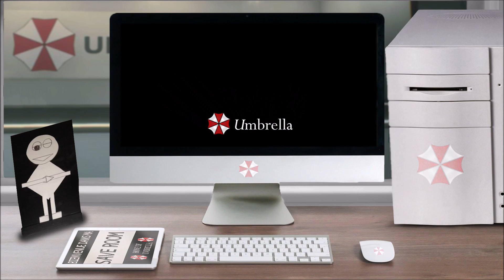Lore – Roger – Resident Evil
Vous avez ouvert le fichier ''Lore – Roger – Resident Evil'', bon visionnage.